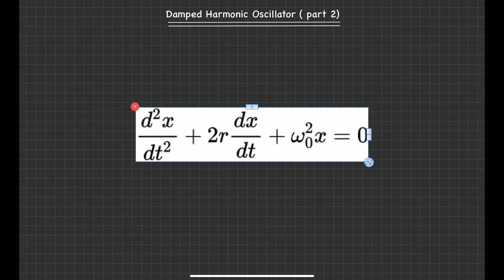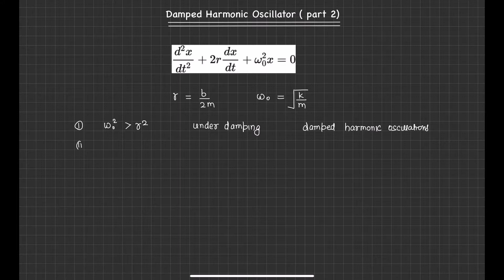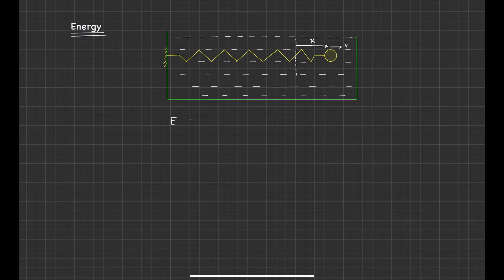Damped Harmonic Oscillations (part 2) energy , power and quality factor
This video explores different aspects of a damped harmonic oscillator like energy , power and quality factor . It also defines relaxation time and mean life of oscillations. The first part of this topic can be studied by visiting the following link: